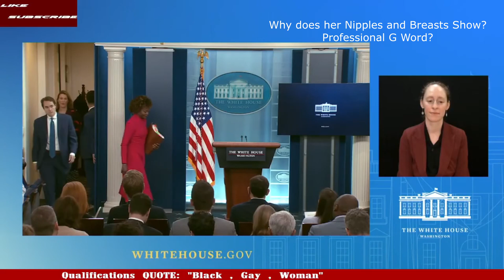🚽WhiteHouse🚽 Mics On Titts Out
🚽The Whitehouse Spokesperson🚽 today showed the world her breasts and nipples as she spewed the same ol same ol deflection and lies.

Lets take a look at a professional liar flaunting herself.

❤Just Videos / No long intros / No bunch of random crap in-between frames